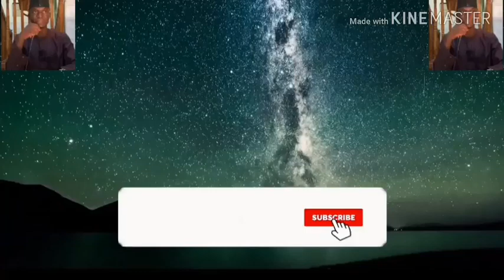wasu Abubuwan mamaki gameda Daren Lailatul Qadri